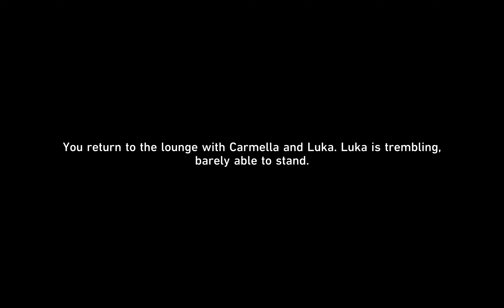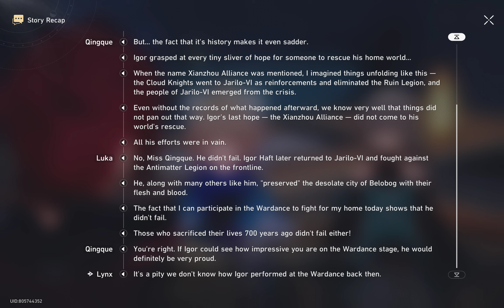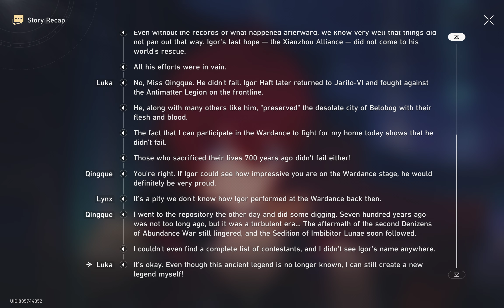Adventure Mission | Luminary Wardance | Even When Cheers Fade: Chapter 2 | Part 3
Location: The Xianzhou Luofu - Skysplitter

- Start the match and confront Boothill

- Carmella is very scared of Boothill as he is a criminal wanted by the IPC.
You're definitely not scared of Boothill — You've even gone through a lot together.
Luka doesn't know which version of your descriptions of Boothill is more accurate. He only walks away with a simple understanding in his subconsciousness — Those who go against the IPC probably aren't bad guys.

Honkai: Star Rail Version 2.5 | Japanese Version